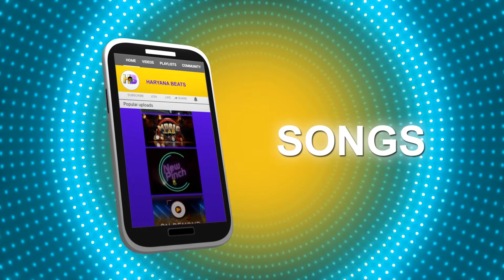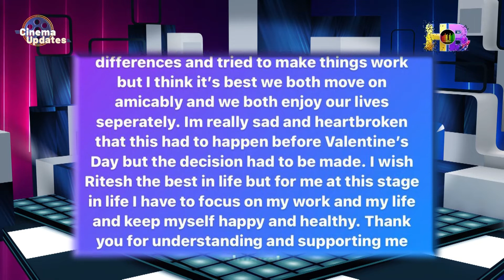Bollywood Actress Rakhi Sawant ने लिया अपने पति रितेश से अलग होने का ऐलान II Cinema Update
Bollywood Actress Rakhi Sawant announced her separation from her husband  Ritesh and many more updates.

watch latest music industry news on our channel Haryana Beats.
Haryana no.1 music channel.
editor-  Nitesh Singh Bhandari